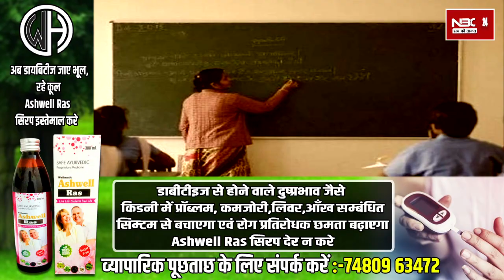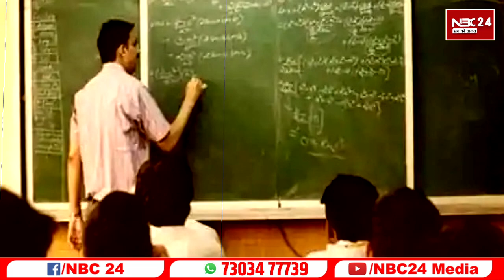सातवें चरण के शिक्षक नियोजन में बड़ा बदलाव की तैयारी, अब नहीं होगा कोई लिखित परीक्षा और इंटरव्यू